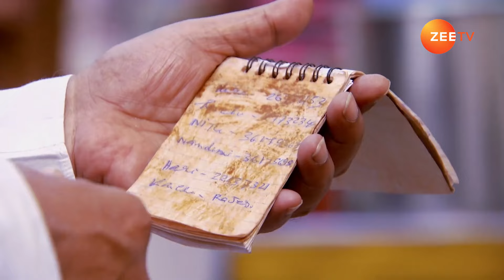Zoya ने की एक नयी गड़बड़ | Zoya Ki Complicated Love Story | Qubool Hai | Zee TV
Zoya, Asad, and Dilshad listen to a recording stored within a doll. Asad becomes enraged upon hearing it, confirming his suspicions about Rashid.

About Qubool Hai :
Qubool Hai is a Hindi romantic drama television series starring Surbhi Jyoti, Karan Singh Grover, and Karanvir Bohra. The story revolves around Zoya, a NRI, who comes to Bhopal for her biological father. Zoya, an NRI, comes to India to look for her biological father. However, when she meets Asad, a charming young man, she falls in love with him.